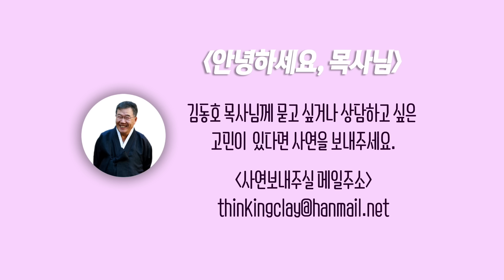[안녕하세요 목사님 #249] 죄보다 그 죄를 짓는 사람이 더 밉습니다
[안녕하세요 목사님 #249]
죄보다 그 죄를 짓는 사람이 더 밉습니다